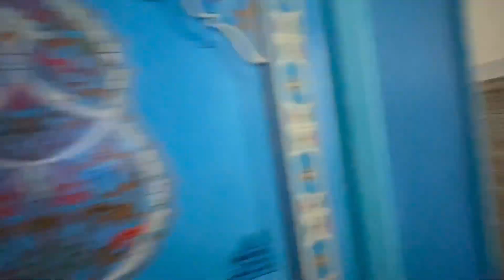Chefchaouen, evo kakav su nam dorucak pripremili